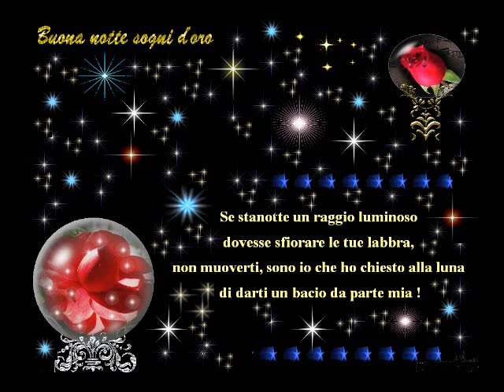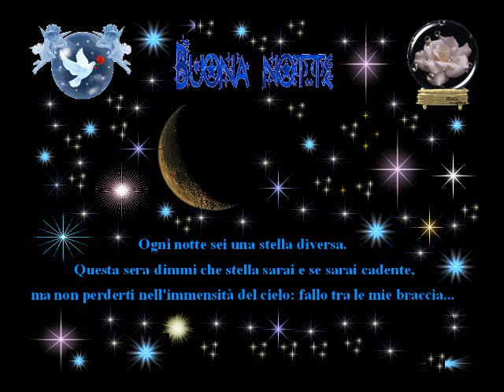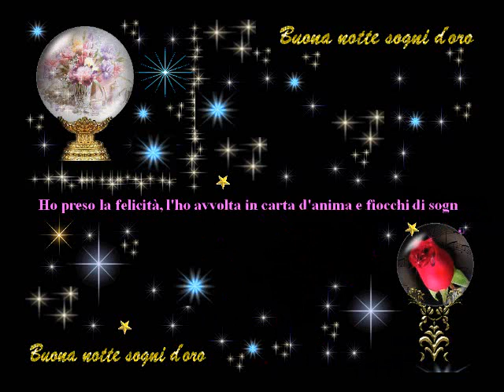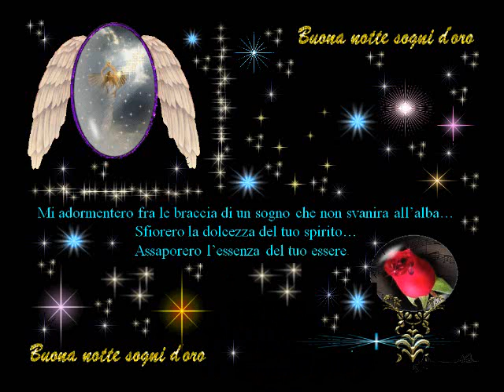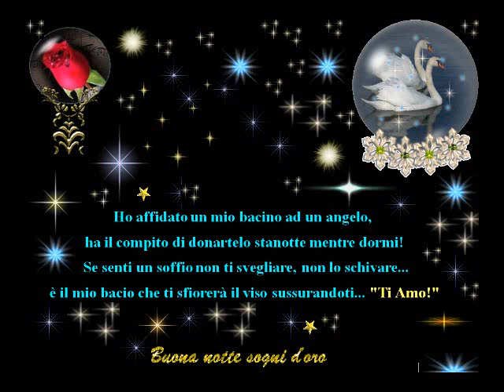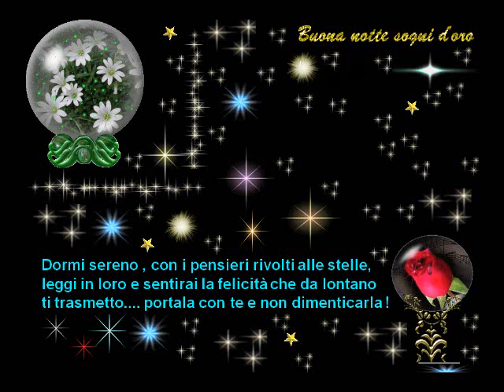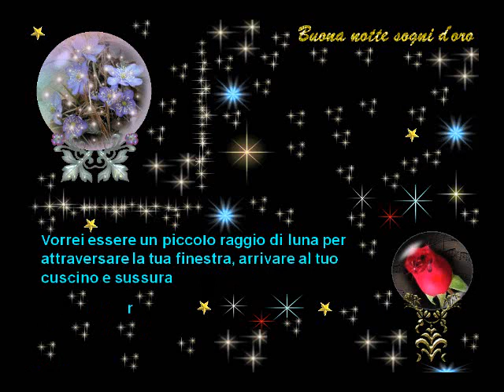buona notte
Buona notte a tutte le amiche di youtube e facebook Angelo